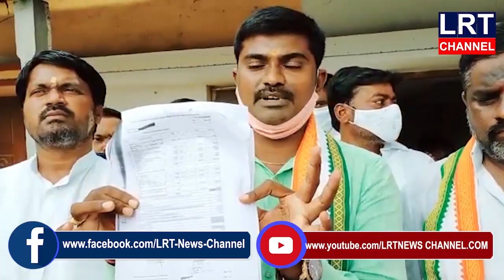గ్రావిటీ కెనాల్ నిర్మాణ పనుల్లో జరిగిన అక్రమాలపై విచారణజరిపించాలని కాంగ్రెస్ నాయకుల డిమాండ్|LRT NEWS